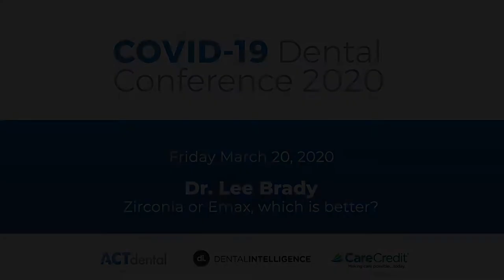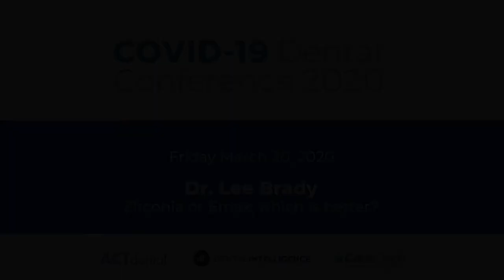Episode #267: Zirconia or Emax, Which is Better? with Dr. Lee Ann Brady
In this episode of The Best Practices Show, Kirk and the ACT Dental team speak to Dr. Lee Brady about the onset of the Coronavirus pandemic as well as tips for prioritizing what really counts in your practice.
The team is thankful to have Dr. Brady on the program to share her insights. She offers advice on a range of topics, including how to keep your patients’ health a priority in the pandemic, and how to choose the right material for a variety of reconstruction types. Wryly, she suggests that technicians often know more about materials than dentists do, and it wouldn’t hurt dentist or patients to refer to technicians for advice on appropriate material choices.
Despite the challenges of "pandemic dentistry" and the myriad of material options, Dr. Brady succinctly communicates that ultimately she is a healthcare provider first. She shares a brief story of a patient who displayed a fever at her appointment and how the team was able to get her to urgent care to address any more immediate medical needs. It’s not that your job as a dentist isn’t important, but that your role as a healthcare provider is number one. Keep that in the back of your mind and you’ll have no problem being successful.

Main Takeaways:
What is it going to look like when we pick the pieces back up?
You are the most critical factor in the success of your practice.
It’s not about the dentistry, it’s about a standard of care.
Recommend treatment with the highest benefit profile versus the lowest risk profile.
Technicians sometimes know way more about materials than dentists do.
There are no bad materials. We need to learn how to use them.
For veneers, choose material with the closest light properties to real enamel.
We need to be paying attention to our practices to be smart fiscally.

Quotes:
“One of the gifts of the Pankey Institute is community.” (6:00)
“I knew on Sunday that I was going to have to completely change my practice on Monday.” (10:40)
“Bread and butter dentistry is going to be our backbone.” (13:30)
“For me, the backbone of my practice has always been day-to-day operative dentistry.” (18:35)
“Make sure to fully explain to your patient all the risks involved with a compromise.” (26:45)
“The rule of thumb about zirconia is that the prettier it is, the weaker it is.” (30:15)
“We have to give the laboratory the appropriate amount of space.” (35:00)
“Be disappointed, but then get over it. And find out what the solution is.” (36:50)
“When materials break, there are lots of different conversations to have.” (45:40)
“I am 51% healthcare—I am always a healthcare professional.” (51:00)

Snippets:
Lee introduces herself. (5:30–7:30)
Explaining the standard of care to your patients. (25:00–27:00)
Zirconia versus lithium disilicates. (29:00–31:30)

Connect with Lee Ann:
Email her at
Pankey.org
Sign up for her webinar at Pankeygram.org
Restorativenation.com

Lee Ann Brady on Pinterest for her favorite dental materials